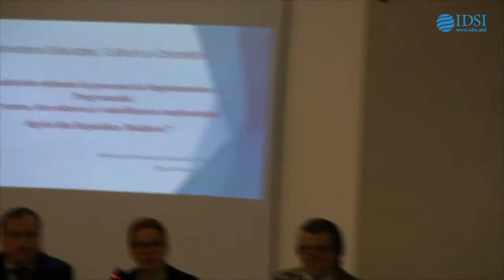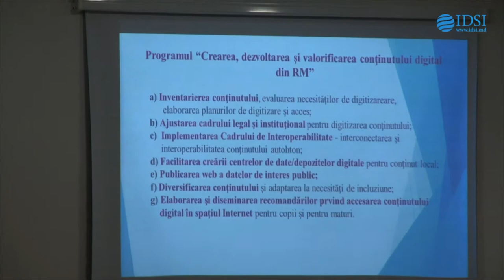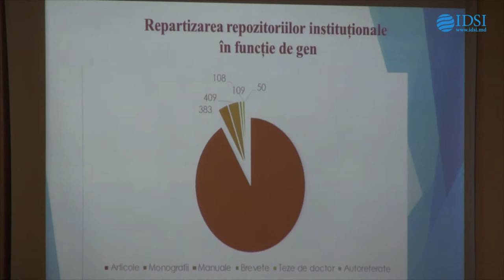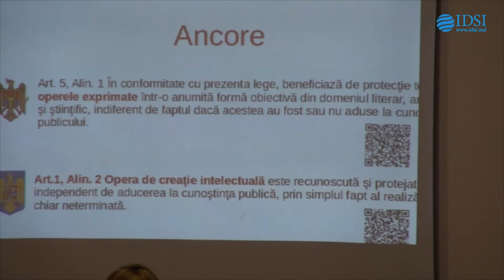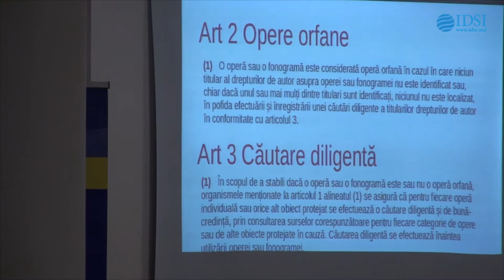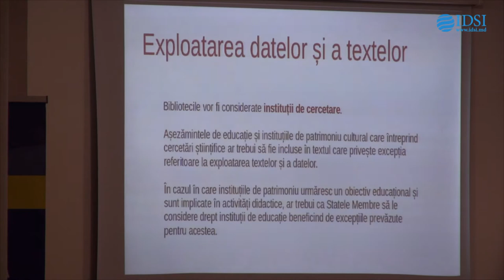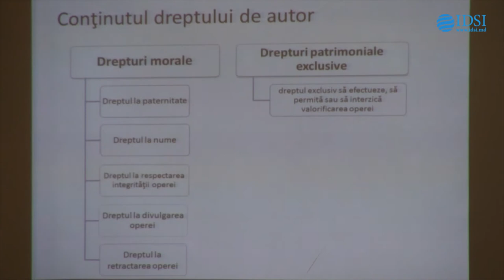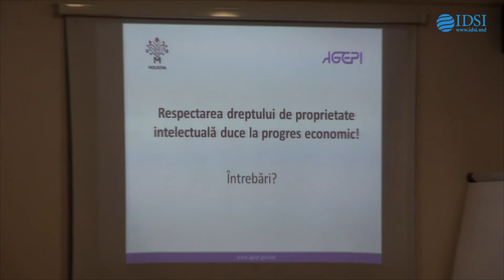Digitizarea patrimoniului cultural și protejarea drepturilor de autor, partea 1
Digitizarea patrimoniului cultural și protejarea drepturilor de autor.
Dezvoltarea bibliotecilor digitale și protejarea drepturilor de autor în Uniunea Europeană și Republica Moldova.

Date:   9 Octombrie 2018
Place:  Jazz Hotel, strada Vlaicu Parcalab 72, Chișinău